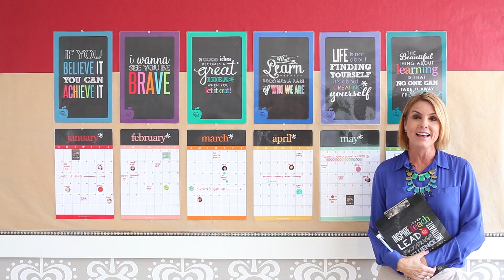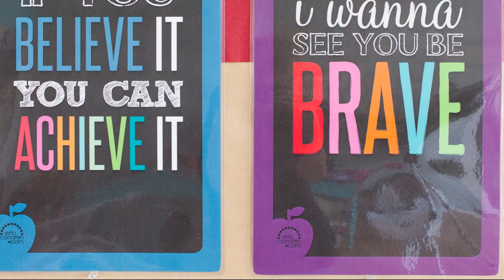Erin Condren Let's Talk... Reversible Quote Calendar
Motivate while you decorate with our NEW Reversible Quote Calendars! Introducing our collection of REVERSIBLE QUOTE CALENDARS! Hang them together as a wall of motivational organization or scatter them throughout the classroom to add style and inspiration.

Printed on a satin finish poster paper, this set of 12 calendars & quotes will inspire all year long. Let us laminate them for you and use them year after year!

Customize the dates with our colorful Date Dots that are included with each set, add extra pizazz with photo stickers of your students and more stickers from our adorable "Cool for School" Designer Sticker Book. Motivate while you decorate with this fun way to plan each day!

Learn more about the new Cool for School category (available now!)